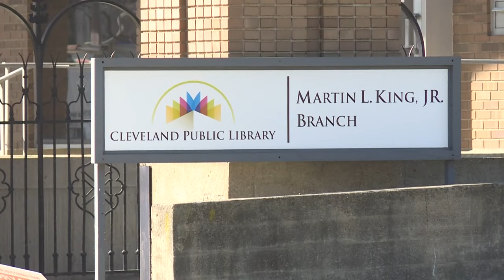Cleveland Mayor Justin Bibb's plan to fund lakefront development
Mayor Justin Bibb is introducing a massive legislative proposal to Cleveland City Council Monday night, requesting to funnel a portion of the dollars generated in future property tax increases into developing the city's waterfronts and downtown.

The ordinance says the plan would, "implement a tax increment financing program under the TIF Act to create the 'Shore-to-Core-to-Shore TIF District' to create, capture, and leverage growth in Cleveland’s Downtown and the near west side to benefit all Clevelanders, support robust public infrastructure investments to strengthen waterfronts and Downtown, and fund investments in parks and recreation throughout Cleveland’s neighborhoods."

Bibb believes if the city greatly supports public infrastructure downtown and on the waterfronts of Lake Erie and the Cuyahoga River, it will stimulate growth and generate billions of dollars that would not exist otherwise.

"I give the city a lot of credit for doing this," said Destination Cleveland President and CEO David Gilbert, who also is the chair of the North Coast Waterfront Development Corporation. "It's thinking big. It's thinking big so that we are giving ourselves a huge new tool, by the way, that many other cities already use, and we do not, that allows for us to maximize future development."

Greater Cleveland Partnership's CEO Baiju Shah is also in support.

“I think it's important for Clevelanders to remember that downtown and our waterfronts, it's the front door for how our region presents to the world," he said. "It's going to change the impressions of individuals from around the world that are coming to Cleveland as to why this is a great place for them to invest their resources.”

Bibb's proposed "Shore-to-Core-to-Shore" TIF program would take a portion of the rising property taxes from most of downtown Cleveland, a part of the Flats, and the near west side.

On Monday, Bibb's team told 3News, "Depending on the amount of property value appreciation, the combined value of the existing TIFs and the new Shore-to-Core-to-Shore TIF District is estimated to be between $3.5 and $7.5 billion over the next 42 years."

Policy Matters Ohio is expressing concern about Bibb's plan taking future rising property tax dollars from Cuyahoga Community College, Cleveland Metroparks, the Cleveland Public Library, and health and human services agencies.

"This proposal takes revenue that goes to all of these services that the voters have approved and uses it for something else," said Research Director Zach Schiller. "I think that those services are very important, and as much as we would like to see development, we don't have to have a development in which it's based on basically seizing money that the voters have approved, and that is crucial to Clevelanders for all of these different purposes.” --